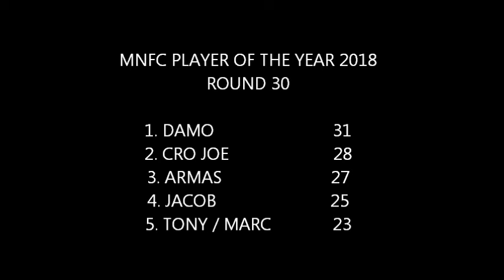mnfc 8 oct